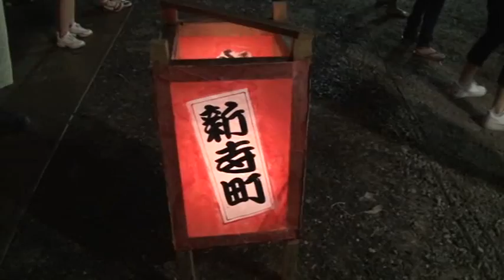弘前ねぷた囃子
8月1日から7日まで行われる弘前ねぷた祭りのお囃子の練習の様子です。
この日は、新寺町のねぷた小屋にお邪魔しました♪
詳しくは、「まるごと青森」のブログまで！